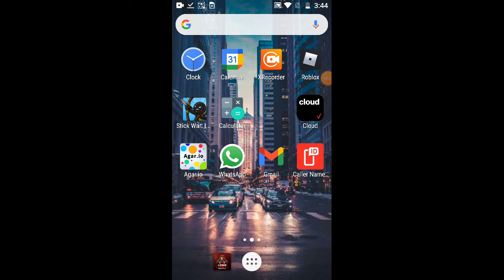December 29, 2020